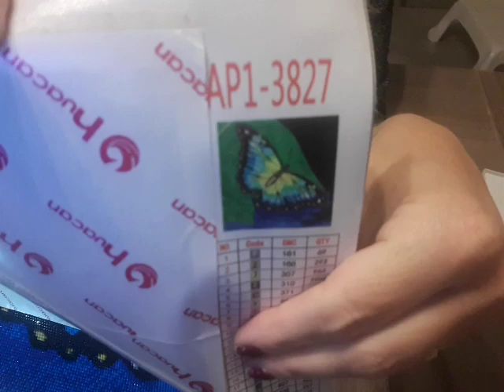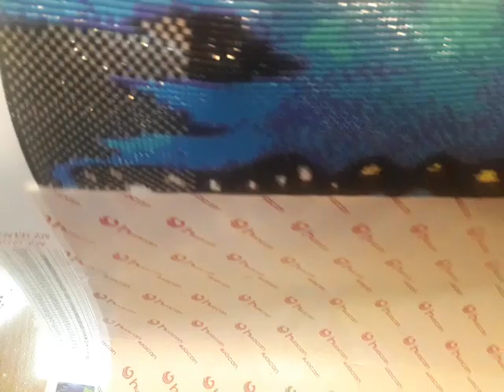Diamond painting ensemble swap papillon huacan factory store p1